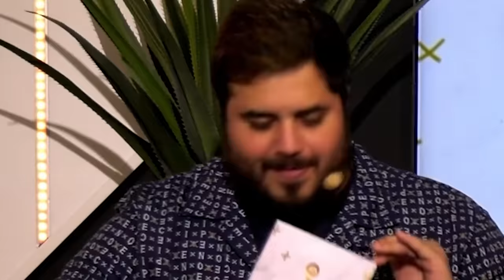ON JOUE UN TOURNOI FIFA SPÉCIAL COUPE DU MONDE (ft. plein de monde)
Pour le lancement du mode Coupe du Monde sur FIFA, on a organisé un tournoi entre nous pour savoir qui sera le meilleur !
Merci à Soprano, Hakim Jemili, Roman Frayssinet, Yvick, Squeezie, Doigby & Amine pour leur présence lors du live 😁

Timecodes :
00:00 Introduction
00:30 Présentation des invités
04:56 Le format du tournoi et les matchs
06:55 Quiz
11:35 Sélection des équipes
13:35 1er match : Gotaga vs Mister V
19:44 2ème match : Squeezie vs Soprano
23:32 3ème match : Hakim vs Doigby
27:44 4ème match : Roman vs Amine
37:27 1ère demi-finale
43:35 2ème demi-finale
45:30 Finale
52:00 Match entre Squeezie et Mister V
56:50 Outroduction